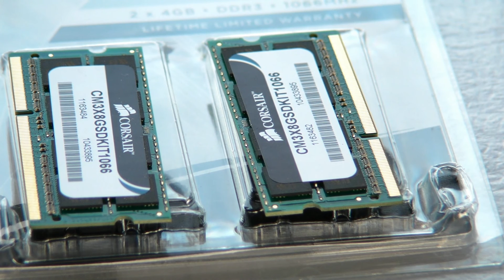Apple White Macbook 2010: Memory and Hard Drive Upgrade 101- pt1 of 3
This video was recorded by Alexander Moroz. During this video, Alexander Moroz will demonstrate you how to upgrade your white macbook 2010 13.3 inches (that was officially announced in May 2010). It may or may not work with any other year macbook or macbooks pro. How to find out if your white macbook is 2010 or not? Basically if you white macbook has Nvidia Geforce 320M video card on it - it is 2010 year edition. If you white macbook has Nvidia Geforce 9400M than it is 2009 year edition. One of my watchers also said that he tried my  video tutorial for White Macbook 2009 with Geforce 9400m video card and it worked fine with 8gb ram memory upgrade.

What parts were in used?

For macbook cover "Black mCover® Hard Shell Cover Case for A1342 White Unibody MacBook 13-inch " was in used. Fits perfectly. Looks great with logo coming through black box. It comes with keyboard clear cover, but Amazon don`t have this information.

For keyboard protector "GTMax Aluminum Unibody Apple MacBook / Pro / Air Silicone Keyboard Skin Cover"" was in used.

For tools - " General - Ultra Tech tool system" was in used. I really like them, and it was only one in Home Depot. Great pair of tools for Macbook for sure. When I said dash 000 I ment pound # 000. Not dash, I ment pound. Sorry for that, not sure why I said dash instead of pound.

Memory -"CORSAIR 8GB (2 x 4GB) 204-Pin DDR3 SO-DIMM DDR3 1066 (PC3 8500) Laptop Memory Model CM3X8GSDKIT1066 G" was in used. I really like them., because of low latency cas 7 and it is a corsair - tested through years by me as overclocker. They have the high quality and ultra high performance products.

Hard drive - "Western Digital Scorpio Black WD5000BEKT 500GB 7200 RPM 16MB Cache 2.5" SATA 3.0Gb/s Internal Notebook Hard Drive -Bare Drive" was in used. Thickness for this drive is 9.5mm. Make sure that your hard drive is 9.5mm thick, because if it is 12.5mm - it will not fit with enclosure closed. I don`t like ssd, because it`s not so fast only by 2x but it`s expensive and less storage. So I can wait my boot up time but save more files. Thats why I went with hdd and when OS booted, SSD VS HDD almost the same performance speed in real time applications, unless you are copying a lot, especially when Black Series Scorpio is involved with it 7200 rpm and low energy potential. Very happy with my 500gb - think this is the best choice for me, price vs performance.

Google for the parts to buy them. If tutorial was useful to you and you would like to thank me - I can accept a tips over paypal.  Thank you so much.

In total I spend 170 dollars, but it worth it, because for this price you will get from apple 4Gb of ram and 500 gb of cheap hard drive. I got myself at least 5 years warranty for those parts and way more for the money apple offers.

This is my mobile workstation, that is good for anything, only weak on todays games when set to maximum. Anyways, it can play todays games on low, because of GeForce GT 320M and I still can use it for game debugging or 3d graphics. I also will have dual boot to win7 and I will do a tutorial on that too.

This laptop was bought with the strategy to be a multi platform developer.
I call this laptop Macbook 2010 Alexander Moroz`s Edition. I am very happy with it. Your welcome to copy my strategy for yourself. Good luck.

Please thumbs up, so more people can see it. Any comments are welcome.

Attention: Keep in mind that author is not responsible for any hardware or software damages. You are agree to follow this video by your own risks. However, author feels there is no risk at all. This system was tested for multiple hours and it is stable as rock.

Update 08/08/2011 - I am using my updated Macbook 2010 13 inch Alexander Moroz edition and enjoying of customization I have done. 100% stability and re-ability that were possible in 2010.
My white macbook 2010 upgraded screenshots from Windows 7 64 bit with good memory and hard drive registering